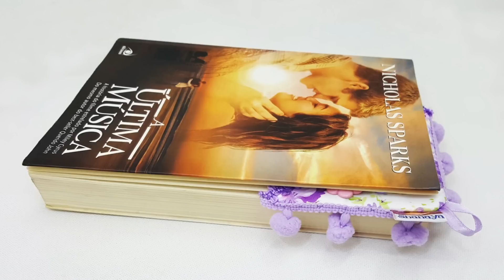Como fazer um marcador de páginas em formato de lápis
Neste vídeo eu te ensino como fazer um marcador de páginas para o Dia dos Professores. Ele tem o formato de um lápis e um bolsinho para canetas. Assista o vídeo até o final que terá uma surpresa! Ebaaaa!